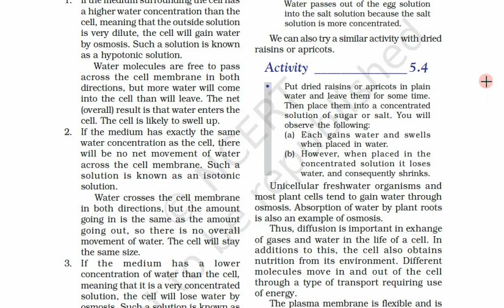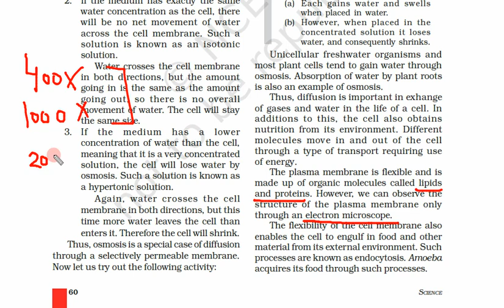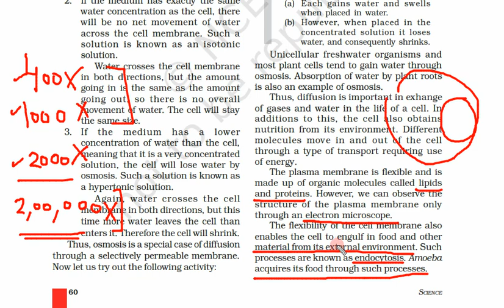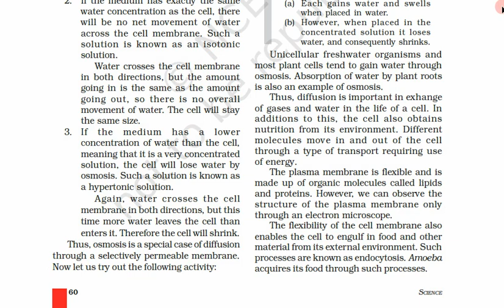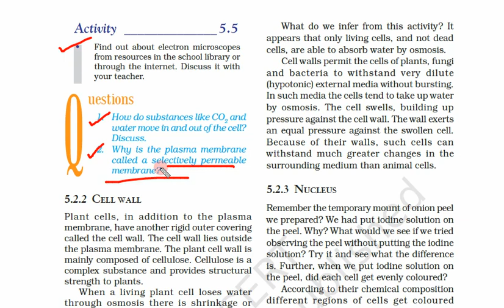Class 9th, Subject Science, Chapter 5, Day 2, Video 3